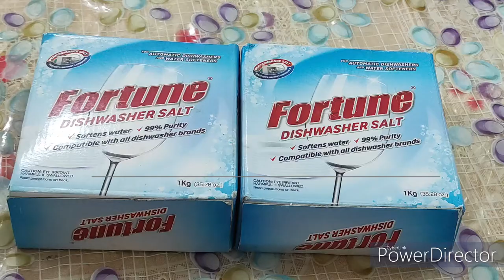DISHWASHER DETERGENT SALT AND RINSE AID SET WITH DESCALER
This Channel always trying to show you best quality picture and information. We alway try to give you best information from every field of life. If you have any query please ask in comments section. we try to answere every question personally.